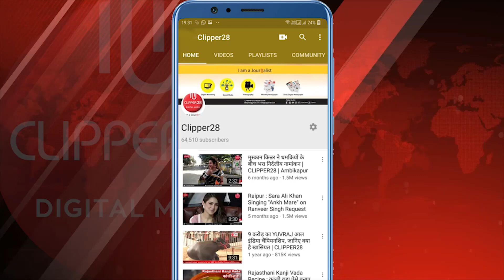Live | छत्तीसगढ़ विधानसभा में कुछ इस तरह हुवा हंगामा | CLIPPER28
छत्तीसगढ़ विधानसभा  में